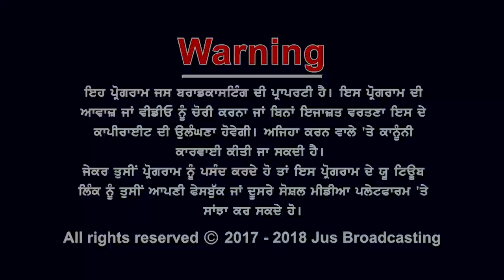JUS GALBAAT || JUS PUNJABI || ARVIND KAUR || INDIA JIO TV